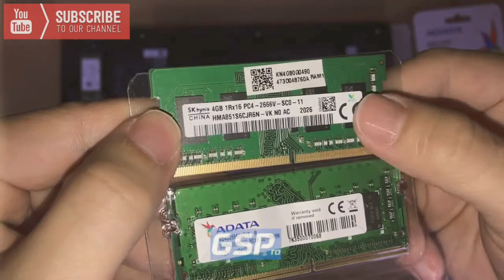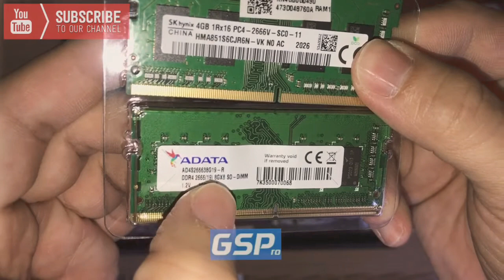Acer Aspire 3 Easy Way Upgrade Ram / 宏基 Aspire 3 升級內存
This is model Acer Aspire 3 A315
Upgraded memory ram from 4GB to 8GB DDR4